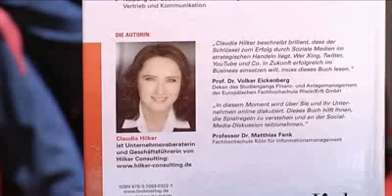Social Media für Unternehmer - Autorin Claudia Hilker im Interview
Claudia Hilker über ihr neues Buch Social Media für Unternehmer - und wie man mit Xing, Twitter, Youtube, Blogs, Podcasting und viralem Marketing auf sich aufmerksam macht